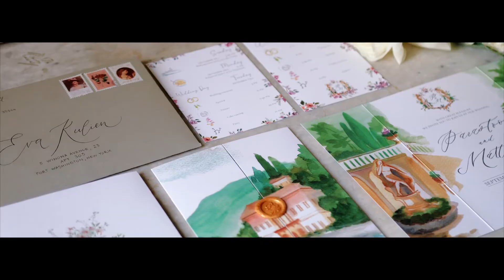Parastoo & Matt / An Elegant & Intimate Wedding at Villa Pizzo, Lake Como, Italy.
HI, I’M REECE

AN AWARD WINNING WEDDING VIDEOGRAPHER IN MARBELLA, SPECIALISING IN CINEMATIC & NATURAL WEDDING FILMS.

I work very unobtrusively, allowing you to be yourselves whilst I capture real moments as they naturally unfold. Your wedding film will be a reflection of the day just as it was, full of genuine memories that you can look back on in the years to come. If this sounds right for you, I’d love to hear about your special day.
Destination wedding videographer & drone operator based in Marbella, Malaga, Spain & available worldwide. Trusted by the worlds leading wedding suppliers & named one of the ‘worlds best wedding videographers’ by Junebug weddings.